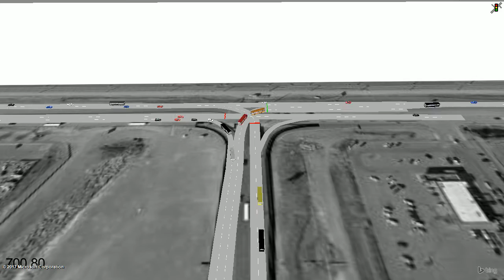Pena-Jackson Gap DDI _Vissim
Denver International Airport (DIA) Pena blv. and Jackson Gap proposed DDI
 Vissim .avi